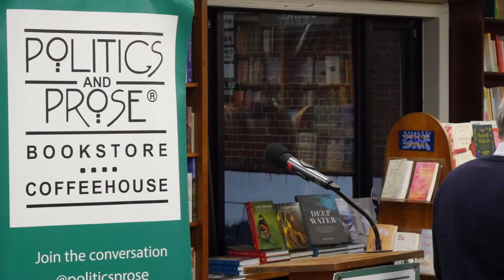Steve Coll — The Achilles Trap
Watch author Steve Coll's book talk and reading at Politics and Prose bookstore in Washington, D.C.

When the United States invaded Iraq in 2003, its message was clear: Iraq, under the control of strongman Saddam Hussein, possessed weapons of mass destruction that, if left unchecked, posed grave danger to the world. But when no WMDs were found, the United States and its allies were forced to examine the political and intelligence failures that had led to the invasion and the occupation, and the civil war that followed. One integral question has remained unsolved: Why had Saddam seemingly sacrificed his long reign in power by giving the false impression that he had hidden stocks of dangerous weapons?

The Achilles Trap masterfully untangles the people, ploys of power, and geopolitics that led to America's disastrous war with Iraq and, for the first time, details America's fundamental miscalculations during its decades-long relationship with Saddam Hussein. Beginning with Saddam's rise to power in 1979 and the birth of Iraq's secret nuclear weapons program, Steve Coll traces Saddam's motives by way of his inner circle. He brings to life the diplomats, scientists, family members, and generals who had no choice but to defer to their leader--a leader directly responsible for the deaths of hundreds of thousands of Iraqis, as well as the torture or imprisonment of hundreds of thousands more. This was a man whose reasoning was impossible to reduce to a simple explanation, and the CIA and successive presidential administrations failed to grasp critical nuances of his paranoia, resentments, and inconsistencies--even when the stakes were incredibly high.

Calling on unpublished and underreported sources, interviews with surviving participants, and Saddam's own transcripts and audio files, Coll pulls together an incredibly comprehensive portrait of a man who was convinced the world was out to get him and acted accordingly. A work of great historical significance, The Achilles Trap is the definitive account of how corruptions of power, lies of diplomacy, and vanity--on both sides--led to avoidable errors of statecraft, ones that would enact immeasurable human suffering and forever change the political landscape as we know it.

Steve Coll is the author of the Pulitzer Prize-winning Ghost Wars and a professor and dean emeritus of the Graduate School of Journalism at Columbia University, and from 2007 to 2013 was president of the New America Foundation, a public policy institute in Washington, D.C. He is a staff writer for The New Yorker and previously worked for twenty years at The Washington Post, where he received a Pulitzer Prize for explanatory journalism in 1990. He is the author of nine books, including On the Grand Trunk Road, The Bin Ladens, Private Empire, and Directorate S.